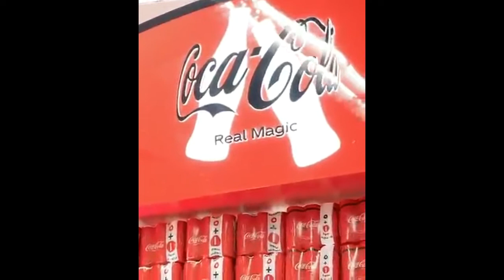BellaBot & KettyBot Super Market Coca Cola MIC Robotics Pudu Roobtics Dubai UAE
Such a cozy place with the cutest and helpful BellaBot.You deserve to serve by it !
We MIC Robotics is Pudu Distributor based in Dubai, UAE
Click the video and tell me how you like it.